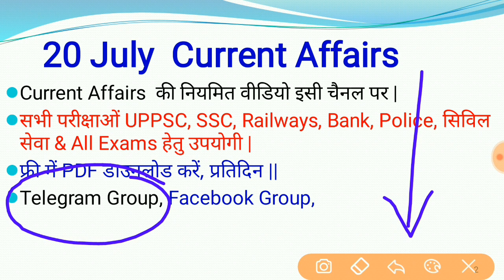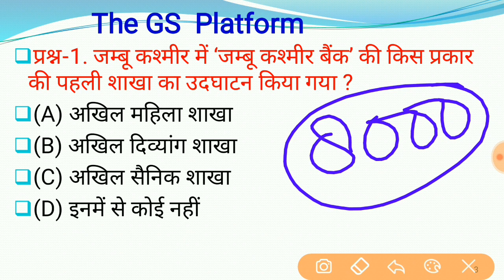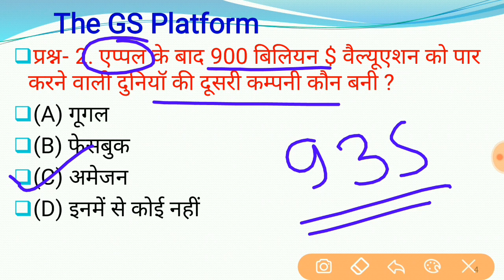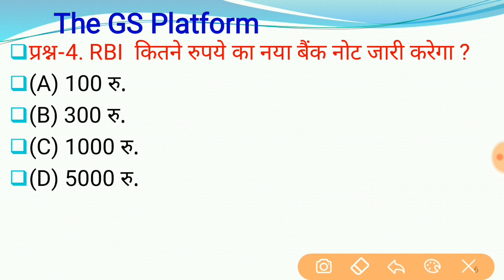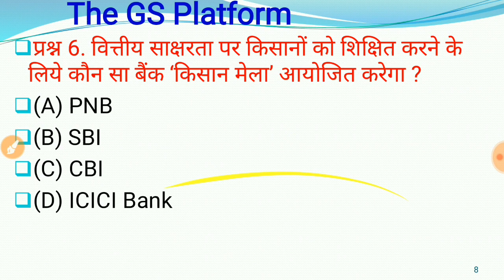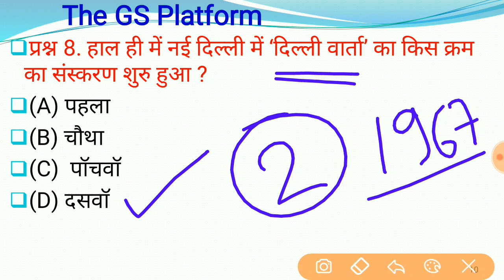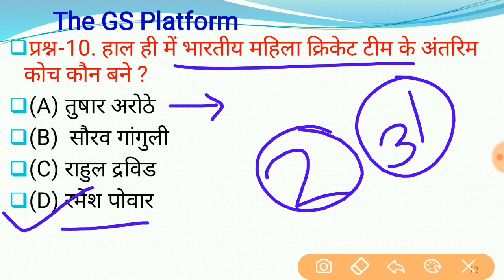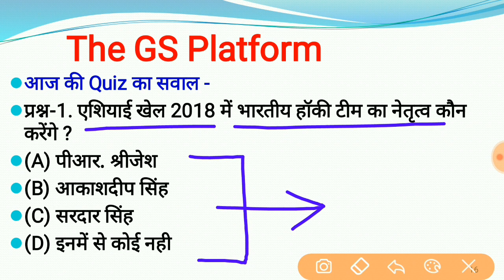GS || 20 July 2018 Current Affairs PDF and Quiz Useful for SSC Bank RAILWAY UPPSC POLICE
Best Channel for SSC BANK RAILWAY UPPSC  POLICE CTET UPTET Exams